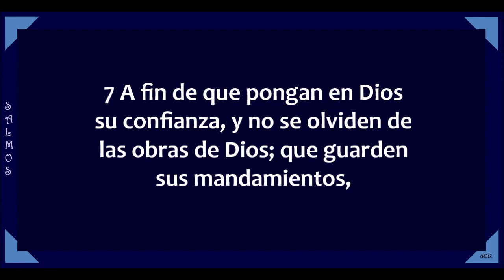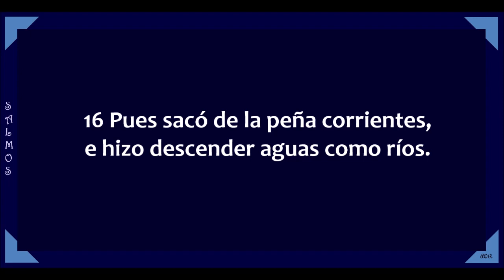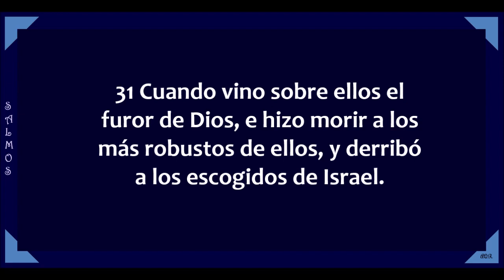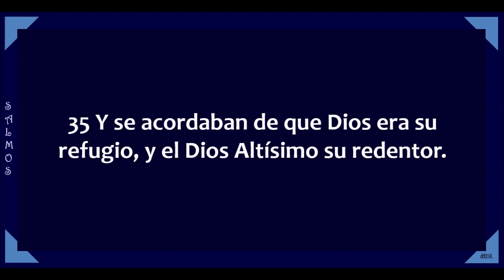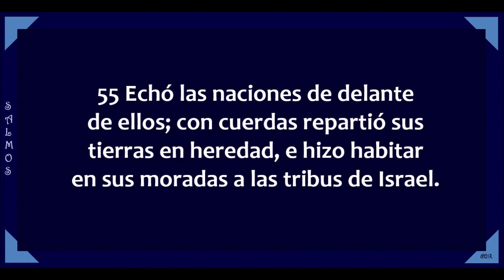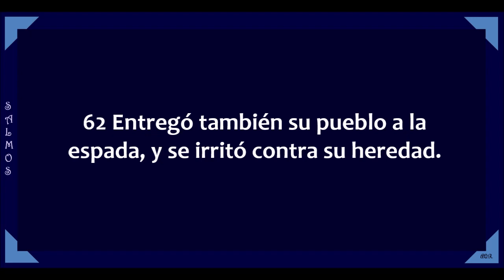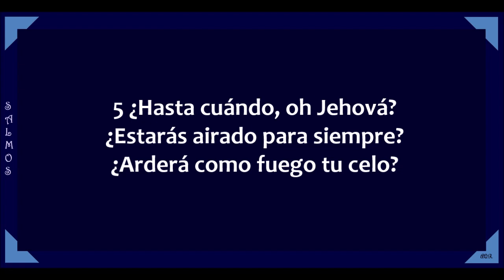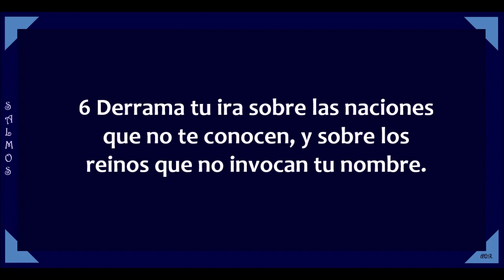Salmos 78 - 79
Salmos capítulos 78 y 79